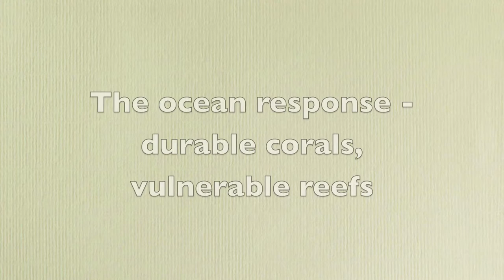Caldeira on Climate Science and Choices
Ken Caldeira, a climate scientist with the Carnegie Institution and Stanford University, discusses his recent article in Scientific American on "The Great Climate Experiment."

He concludes that humanity's carbon habit is heading the planet toward a Cretaceous climate without big changes in energy norms, and he proposes a fresh way to engage people on the need for a modest investment to sustain a livable climate.

The main points:

The carbon dioxide emitted today will affect the planet for hundreds of thousands of years.

If humanity continues to spew greenhouse gases into the air at the current rate, we will re-create the hot, wet conditions of the Cretaceous era, some 100 million years ago.

At present, humanity is altering the climate 5,000 times faster than the pace of the most rapid natural warming episode in our planet's past.